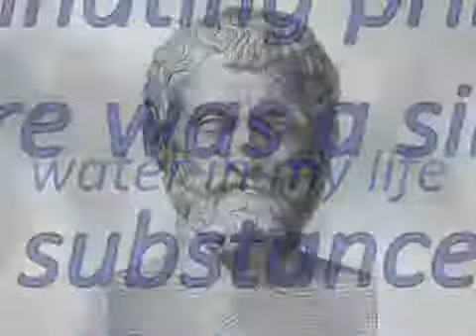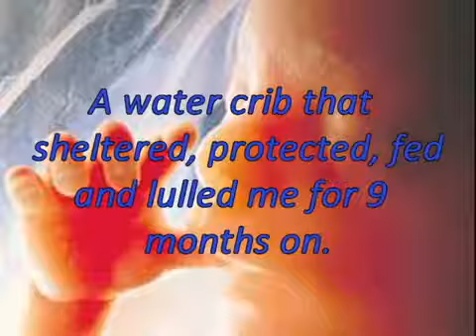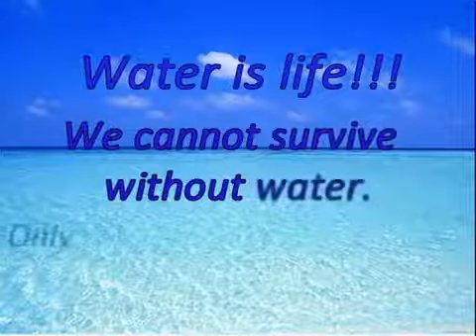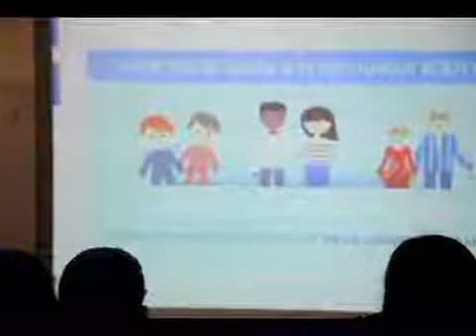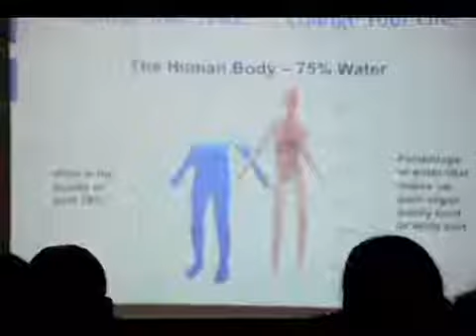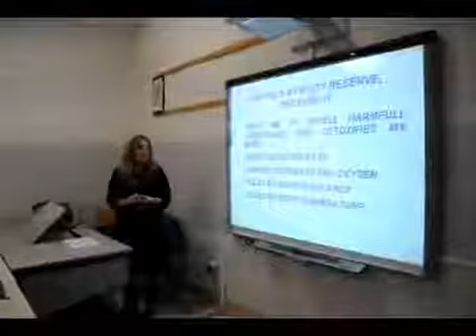Italy Water in my Life